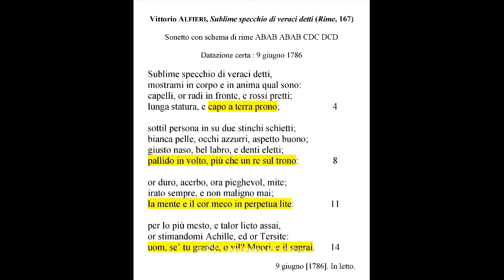Vittorio Alfieri, "Sublime specchio di veraci detti" : lettura, parafrasi e commento del sonetto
Per la 4 H liceo delle scienze umane a mo' di ripasso e di recupero di quanto detto a lezione nei giorni scorsi e per tutti coloro che vogliono conoscere il celebre sonetto autobiografico di Vittorio Alfieri (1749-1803), ecco a voi una nuova videolezione di letteratura italiana.

Siamo nel 1786 e il poeta si "autoritrae", come dice lui stesso, "in corpo e in anima" all'età di trentasette anni: ne nasce una delle sue liriche più belle, destinata ad essere "imitata" qualche anno dopo da un suo grande ammiratore: Ugo Foscolo.

Dunque, come sempre, buona visione e... buono studio!

Se siete interessati ad altri video (di Italiano e non solo...), ecco a voi il link al mio canale:

Sublime specchio di veraci detti,
mostrami in corpo e in anima qual sono:
capelli, or radi in fronte, e rossi pretti;
lunga statura, e capo a terra prono;

sottil persona in su due stinchi schietti;
bianca pelle, occhi azzurri, aspetto buono;
giusto naso, bel labro, e denti eletti;
pallido in volto, più che un re sul trono:

or duro, acerbo, ora pieghevol, mite;
irato sempre, e non maligno mai;
la mente e il cor meco in perpetua lite:

per lo più mesto, e talor lieto assai,
or stimandomi Achille, ed or Tersìte:
uom, se’ tu grande, o vil? Muori, e il saprai.